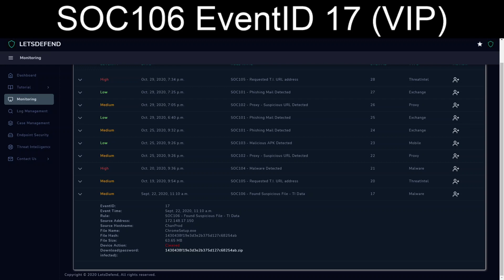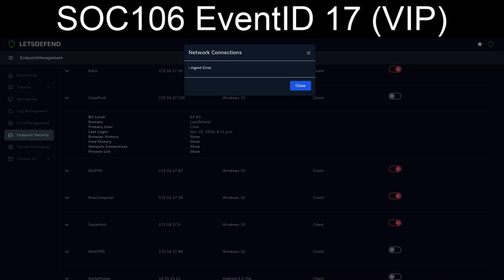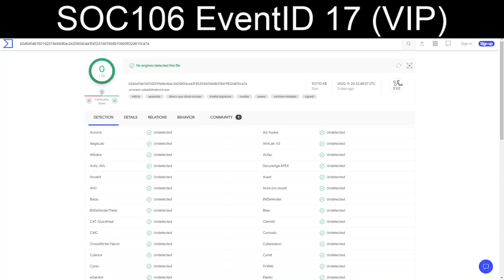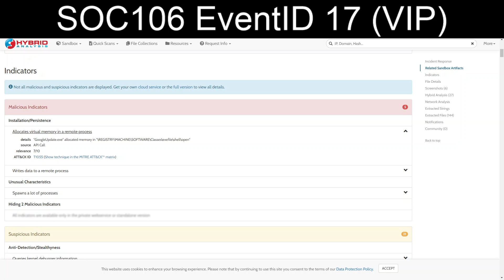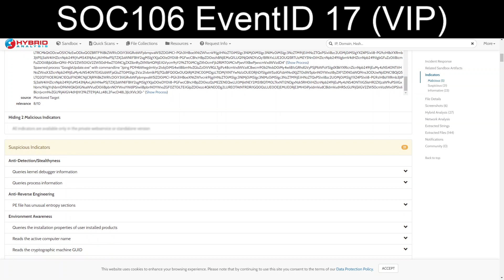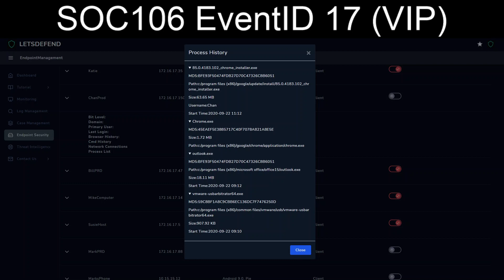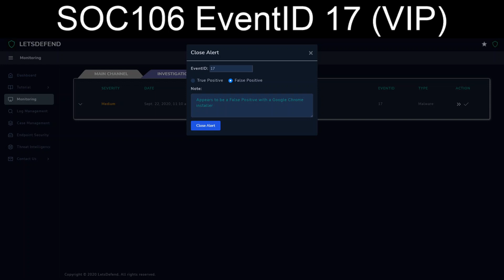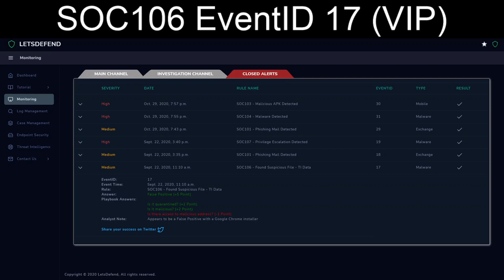letsdefend.io - SOC106 EventID 17 (VIP)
Today we tackle our first Threat Intel exercise!

Letsdefend responded back that the -1 at the end was an error and have corrected the score...

NOTES:
mini_installer